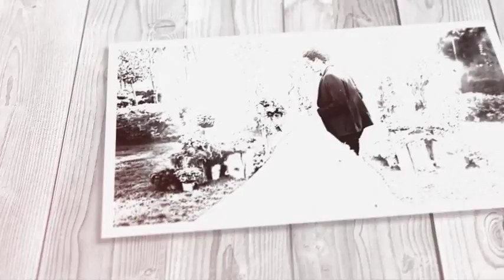AE Video Display Template - Wedding - Fistoff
Main features of Wedding :
Simple Wedding project can be used for creating Wedding Slide show with very simple customization and fast rendering.